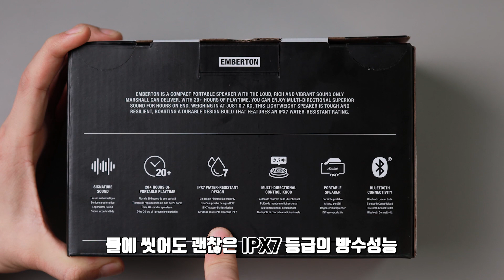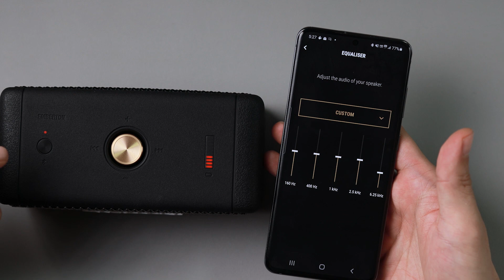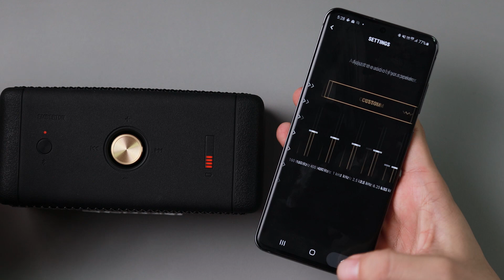귀로 듣는 스피커? 아니 눈으로 보는 스피커 마샬 엠버튼 리뷰 Marshall emberton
*소비코 AV측의 지원을 받아 제작된 영상입니다.

다 필요없고 예쁘긴 역시 최고 예쁩니다
센스따윈 어디 팔아먹었지만 이건 진짜 선물용으로 센스 넘쳐보이네요
(센스 넘치는 형님들? 답변 좀...)